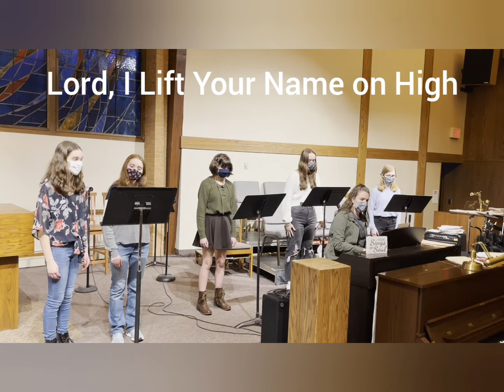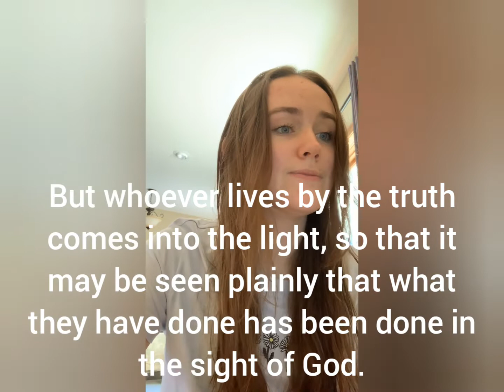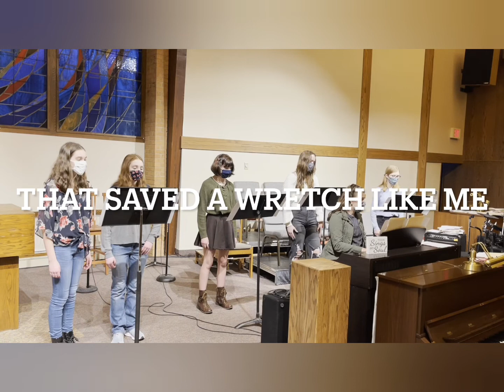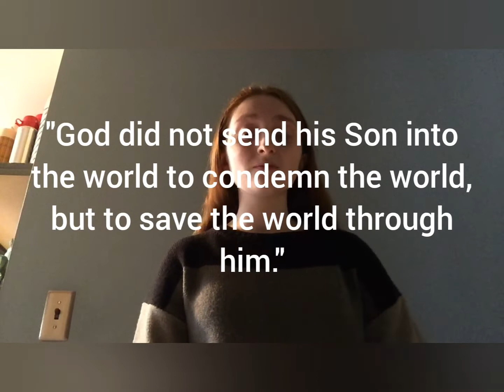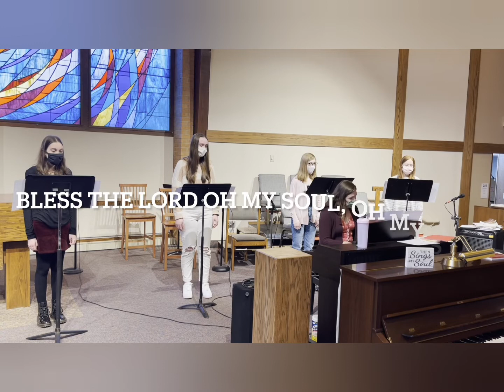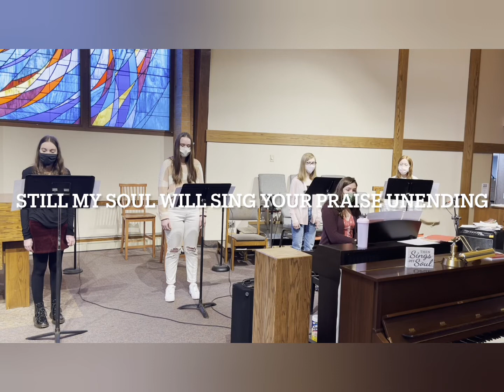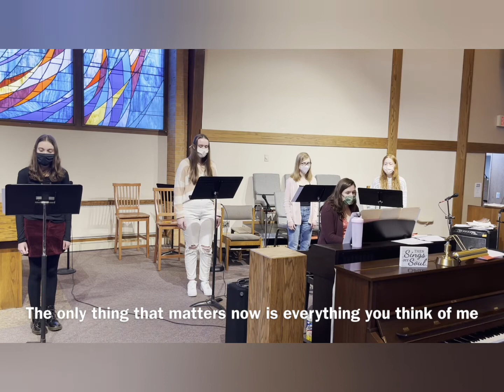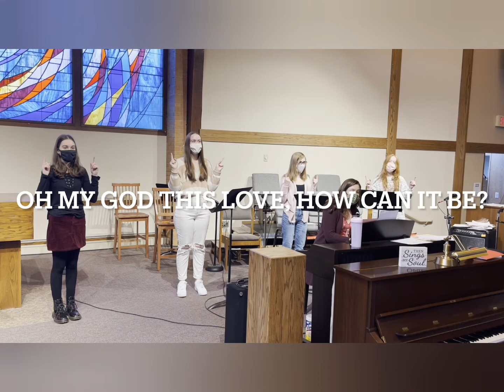Classic Worship 2021.03.14 (Youth Sunday; Lent 4; March Madness)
For Sunday, March 14, the senior high youth from our SOAR program lead the entire service. Grace Johns preaches "Jesus v. Condemnation" based on John 3:14-21. Ever heard someone say that if they visited church the roof would cave in? This is so not true! Jesus came to save, not to condemn. This is the fourth sermon in our Lenten series, "March Madness".